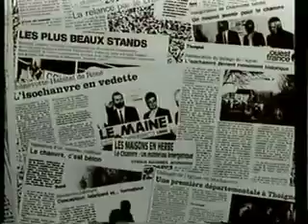Hemp Building Materials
Hemp can make a cement-like substance that is stronger & lighter than traditional cement.